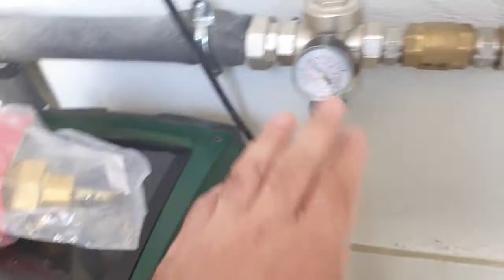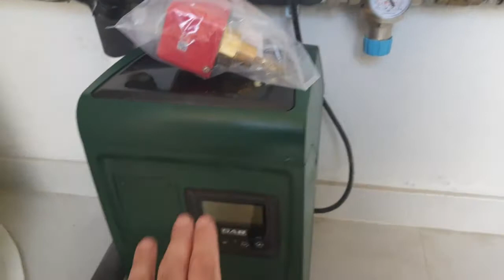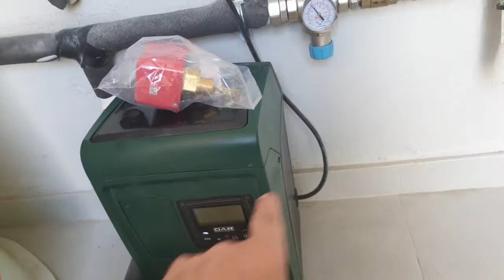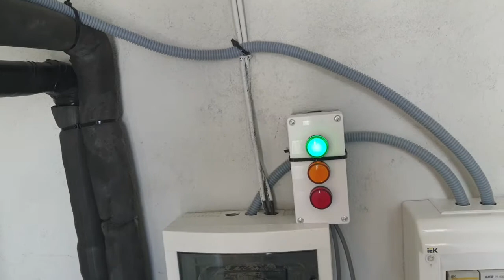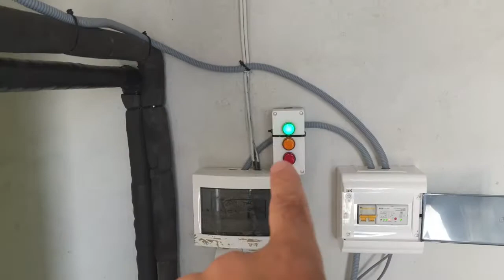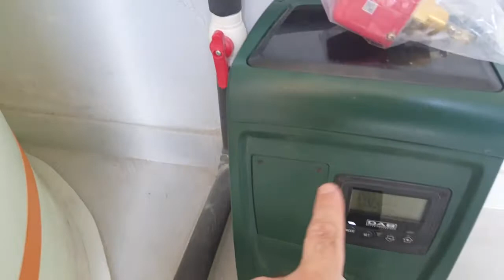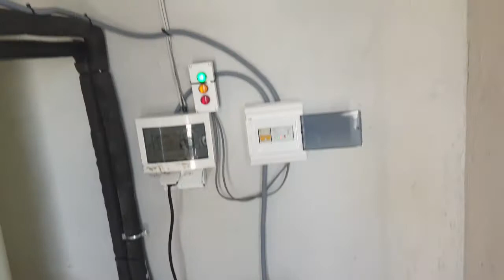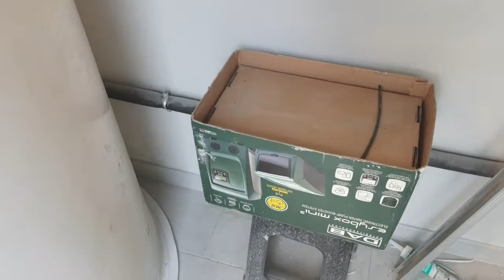წყალმომარაგების ავტომატიზაცია, რეზერვაცია. სიხშირული ტუმბო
წყალგაყვანილობისმონტაჟი,წყლისრეზერვუარისმოწყობა,წყლისფილტრაციისმოწყობა,რეცხვადიფილტრისდამონტაჟება,ნასოსისმონტაჟი,ავტომატურიშემვსებიკლაპანისდამონტაჟება,წყლისწნევისმარეგულირებელირედუქტორისმონტაჟი,პოლიპროპილენისწყლისრეზერვუარისმონტაჟი,DABEsyboxMINI,როგორმოვაწყოთავტომატურიშევსებაწყლისრეზერვუარის,PZ-832,წყლისტუმბოსმონტაჟი,სიხშირულიწყლისტუმბოსმონტაჟი,საფილტრაციოსმოწყობა,წყლისფილტრაცია,წყალმომარაგებისმონტაჟისაცხოვრებელში,ავტომატიზაციისელექტროდაფისმონტაჟი